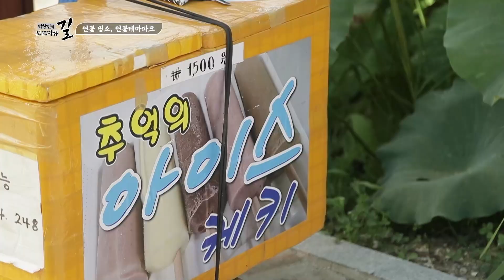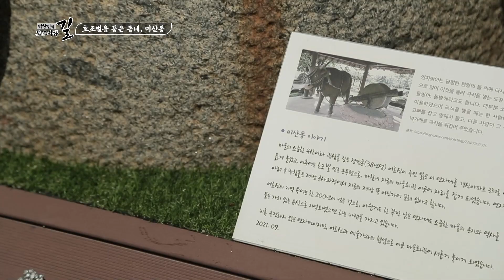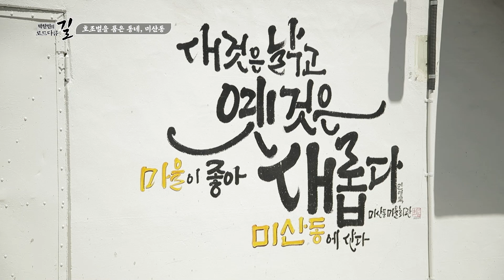[로드다큐길 시즌2 22회] 은은한 연꽃향기 피어나는 마을 시흥 연성동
로드다큐길 시즌2 22회
부제: 은은한 연꽃향기 피어나는 마을 시흥 연성동
내용
매년 수많은 사진작가들이 찾아오는 연꽃 명소, 관곡지와 연꽃테마파크를 둘러보고 호조벌을 품은 미산동 마을 이야기 그리고 뿌리부터 꽃잎까지 연의 향과 맛을 즐길 수 있는 연 요리를 먹어본다